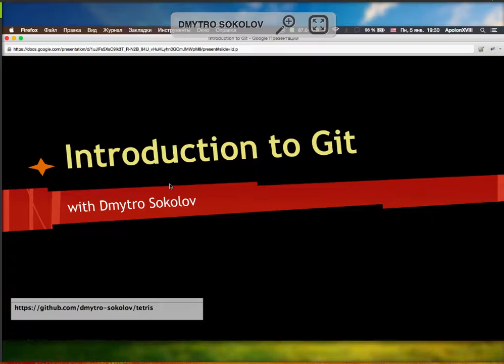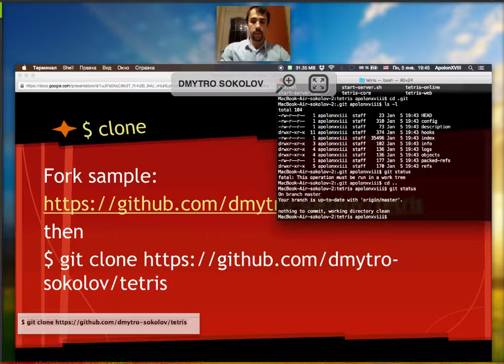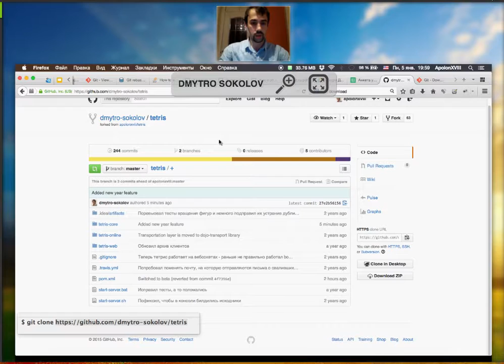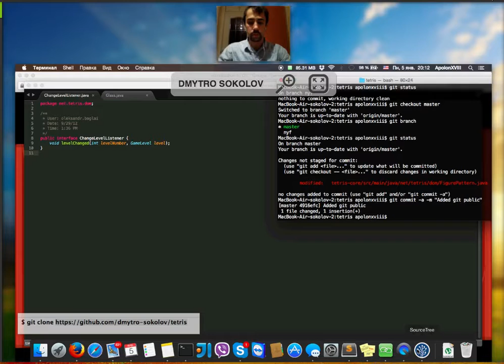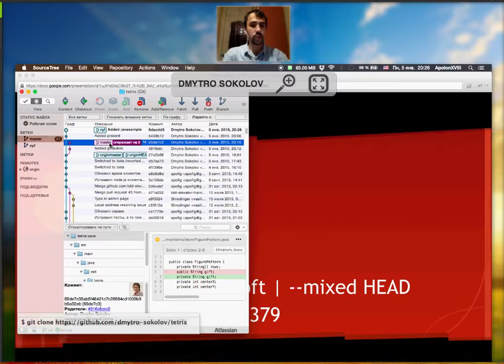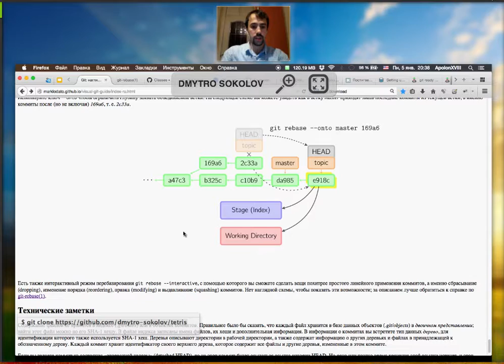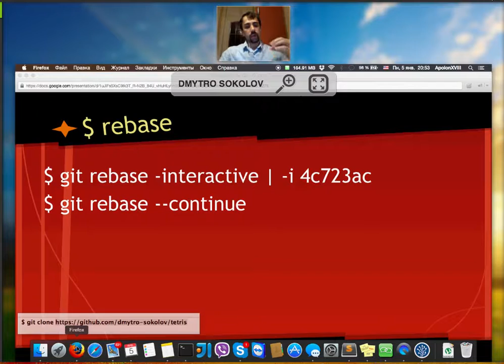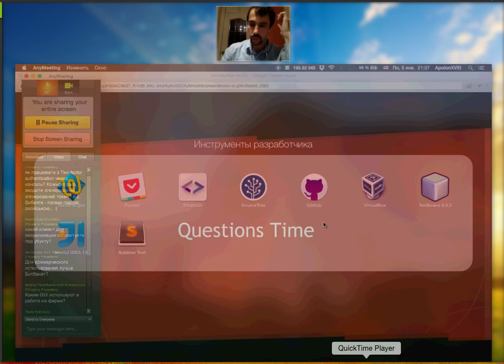Web Academy| Вебинар «РАБОТА И ЗНАКОМСТВО С GIT»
На вебинаре "Работа и знакомство с Git" Вы узнаете, что же такое распределённая система управления версиями и как начинающему программисту применять этот инструмент при написании кода.